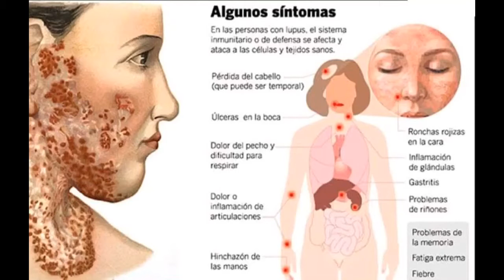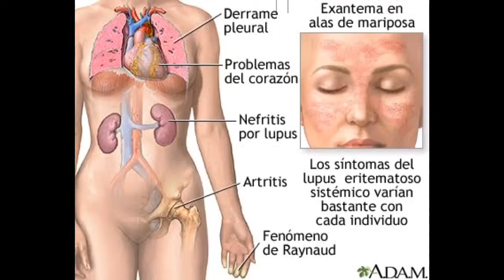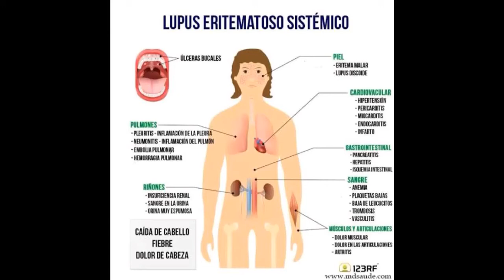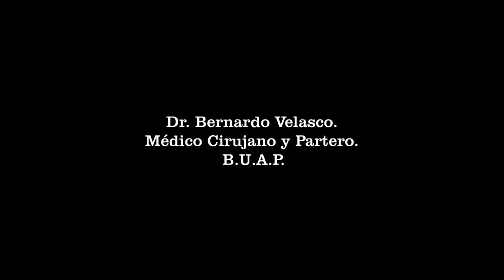LUPUS ERITEMATOSO SISTÉMICO DATOS CLÍNICOS SÍNTOMAS Y TRATAMIENTO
Enfermedad inflamatoria ocasionada cuando el sistema inmunológico ataca a sus propios tejidos.
El lupus (LES) puede afectar las articulaciones, la piel, los riñones, los glóbulos, el cerebro, el corazón y los pulmones.
Los síntomas varían, pero suelen incluir fatiga, dolor de articulaciones, sarpullidos y fiebre. Pueden exacerbarse periódicamente (brotes) para luego mejorar.
Aunque no hay cura para el lupus, los tratamientos médicos actuales se enfocan en mejorar la calidad de vida al controlar los síntomas y minimizar los brotes. Incluyen cambios en el estilo de vida, como incorporar una dieta saludable y protegerse del sol. Para controlar la enfermedad, también se usan medicamentos, como antiinflamatorios y esteroides.